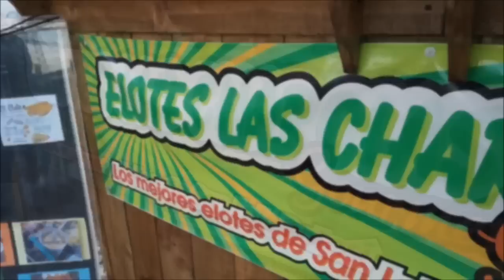CHEESY Street Corn VOLCANO - Mexican Street Food - Tipping $100 Dollars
EXCESS Cheese And TONS Of Corn With TOSTITOS - A True Mexican Street Food Classic, Only With A Special "TWIST" At "Las Charolas" DEEP In The Heart Of San Luis Potosí, México - PLUS Tipping $100 Dollars With Money Sent From SUBSCRIBERS!!!

*Become An Exclusive CHANNEL MEMBER by Joining For As Little As $2 Dollars!! :

*MY FAVORITE SALSAS:

MEXICAN RED SALSA
MEXICAN TOMATILLO GREEN SALSA
MEXICAN AVOCADO GREEN SALSA on Amazon
VALENTINA SALSA
Worcestershire Sauce
MAGGI SAUCE (SEASONING FOR TACO MEAT, FRIED ONIONS, SEAFOOD)

*Mexican SODAS:

MEXICAN GLASS BOTTLE COCA COLA

*MEXICAN FOOD INGREDIENTS:

CUERITOS (Pork Skin)
PRICKLY PEAR CACTUS